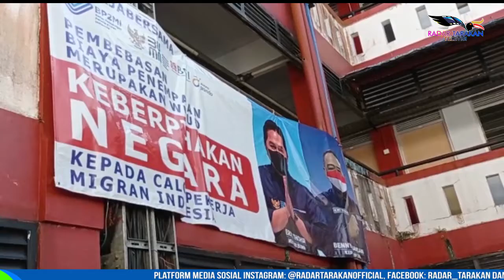PASTIKAN PEMULANGAN PMI, KEMENKO-PKM CEK KESIAPAN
ANGGARAN PENANGANAN PMI AKAN DISIAPKAN

NUNUKAN, KALIMANTAN UTARA
PERWAKILAN KEMENTERIAN KOORDINATOR BIDANG PEMBANGUNAN MANUSIA DAN KEBUDAYAAN (KEMENKO-PMK) MENYAMBANGI NUNUKAN. TUJUANNYA, MEMASTIKAN KESIAPAN MENYAMBUT PEMULANGAN PEKERJA MIGRAN INDONESIA BERMASALAH (PMIB).